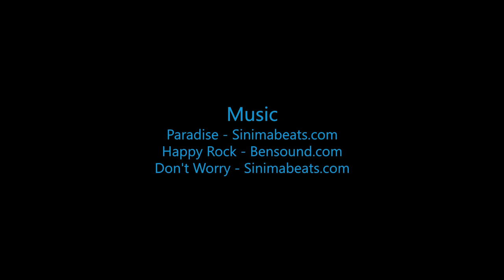Skydive B.I.G. - Ashley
The Most Beautiful Skydive in the World! - Ashley